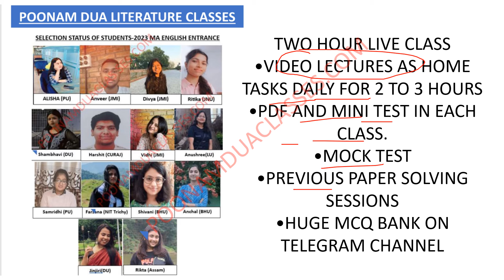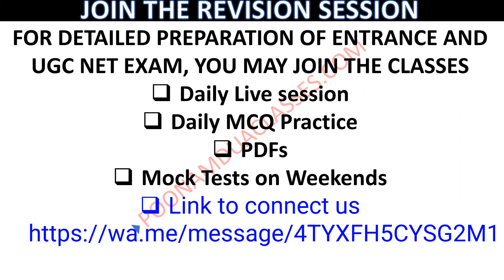Revise in LAST 12 Days CUET PG 2023 MA ENGLISH ENTRANCE EXAM REVISION CLASSES PDFs Live Lectures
A complete strategy to cover important topics 2024 MA ENGLISH ENTRANCE MINI REVISON CRASH COURSE
REGISTER FAST